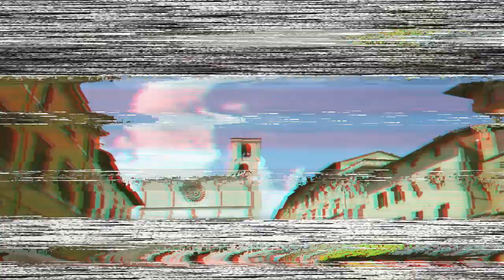APPY INVASION - La Stranieri per TODI APPYDAYS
TODI APPYDAYS sta arrivando...Le App invadono la città!!!

L'Università per Stranieri di Perugia presenta il TRAILER della manifestazione TODI APPYDAYS, il primo evento in Italia completamente dedicato al mondo delle APP, che si svolgerà a Todi dal 25 al 28 settembre 2014.

L'Ateneo è Partner dell'evento e sarà presente a Todi con un suo spazio dedicato che riserverà interessanti sorprese al pubblico della manifestazione.

Il Teaser gioca con il logo dell'evento, una sorta di cubo di Rubik metafora del mondo delle App, mettendo in scena, con simpatici giochi prospettici, l'atterraggio di un gigantesco CUBO nella piazza del centro storico di Todi. Sotto forma di curiosi cubetti, le APP invaderanno tutta la città entrando a far parte della vita quotidiana delle persone che la abitano.

Il concept del video è frutto di un'idea dI Sara Nasini del Servizio Comunicazione d'Ateneo, del docente Davide Vasta, che alla Stranieri insegna Comunicazione visiva e Graphic Design, e di alcuni studenti del Corso di laurea in Comunicazione Internazionale e Pubblicitaria (ComIP) e del Corso di Laurea magistrale in Comunicazione Pubblicitaria (ComPu) che hanno prestato i loro volti anche come attori.

Responsabile del progetto:
Sara Nasini
Ufficio Comunicazione
Università per Stranieri di Perugia

Regia, riprese e editing
Davide Vasta

STAFF
Pierfrancesco Filippo
Agnese Ranocchia
Sonia Perari
Romina Perari
Marco Cappellano
Francesco Caiello

agli attori improvvisati:
Il cameriere
La farmacista
Il salumiere
La mamma con la bambina
Gli anziani
La gelataia

Si ringraziano per la collaborazione:
Agenzia Sedicieventi
Comune di Todi

Un ringraziamento speciale a coloro che hanno creduto
in questo progetto e lo hanno reso possibile:

Giovanni Paciullo
Rettore dell'Università per Stranieri di Perugia